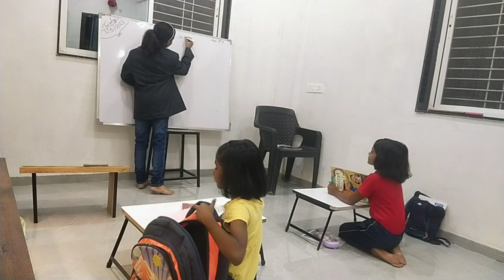Idiot Student Part-2